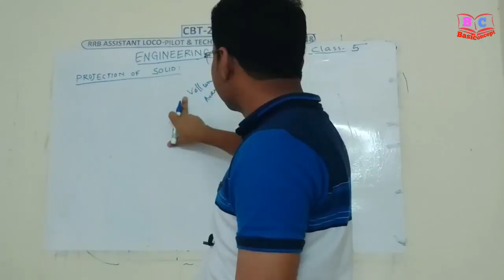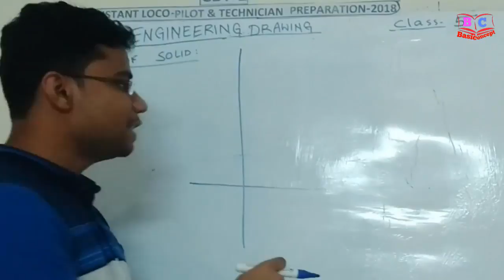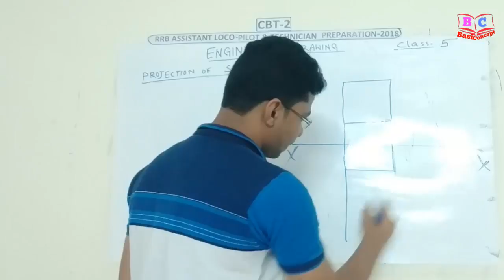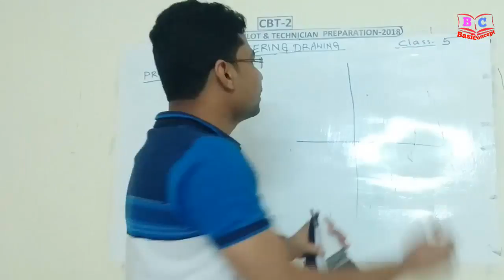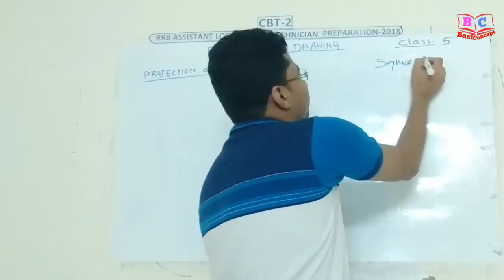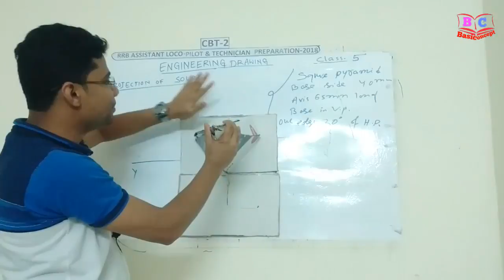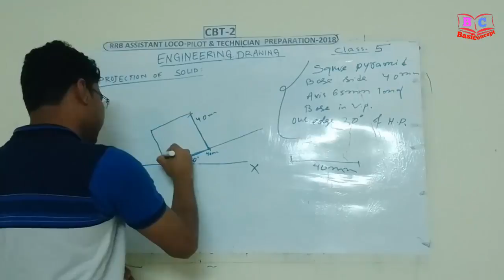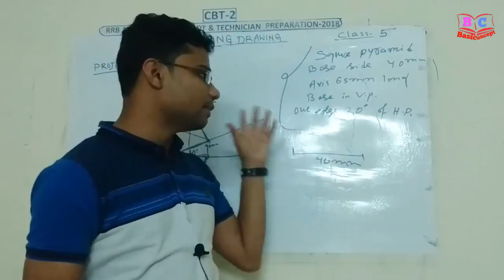RRB ALP & TECHNICIAN CBT-2 PREPARATION 2018 || CLASS-5 PROJECTION OF SOLID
ELECTRICAL ENGINEERING HAND WRITTEN NOTES & IMPORTANT MCQ for all exams
CONTENTS :

A. FUNDAMENTAL OF ELECTRICAL  ENGINEERING:
1. ELECTROSTATICS-.
2. CAPACITOR –.
3. CIRCUIT ELEMENTS –.
4. RESISTOR-
5. INDUCTOR
6. ATOMIC STRUCTURE –
7. WORK,POWER,ENERGY –KCL & KVL –
8. STAR/DELTA TRANSFORMATION
9. NETWORK THEOREM –,
10. MAGNETIC CIRCUIT –
11. ELECTRO MAGNETIC INDUCTION-
12. MAGNETIC MATERIAL-,
13.  AC FUNDAMENTAL –
14. RESONANCE –

B. ELECTRICAL MEASUREMENTS AND MEASURING INSTRUMENTS :
1. IMPORTANT TERM- ERRORs-.
2. VOLTAGE & CURRENT MEASUREMENTS-
3. RESISTANCE MEASUREMENTA.C. BRIDGE.
4. INDICATING INSTRUMENTS-
5. TRANSDUCERS-
6. PRESSURE & FLOW MEASUREMENTS-
7. TORQUE MEASUREMENTS-
C. BASIC  ELECTRONICS
1.MATERIAL –
2. SEMICONDUTOR
3. DIODE-
4. TRANSISTOR-
5. RECTIFIER-,
6. OP-AMP
7. IMPORTANT TOPICS-

D. ELECTRICAL MACHINE
1. DC GENERATOR-
2. DC MOTOR-
3. ALTERNATOR-
4. INDUCTION MOTOR-
5. SPECIAL TYPE MOTOR-
6. TRANSFORMER-
E. POWER SYSTEM
1. GENERATION-.
2. SUPPLY SYSTEM-.
3. TRANSMISSION & DISTRIBUTION-
4. SWGR & PROTECTION-

F. UTILISATION & BATTERY
1. ILLUMINATION-
2. BATTERY –
G.EXTRAS-
      1. ELECTRICAL CAPSULE- More than 40  Most important chart/topic      for any  competitive exams from J.B. Gupta.
     2.ELECTRICAL TRICKS –More than 35  Most important Easiest tricks to   remember electrical/electronics  data, formulas, Laws Theory  etc.

1. PRICE OF THE FULL PACKAGE (PDF) : 499/- ONLY

2. ONLY THEORY PORTION  (PDF)         : 359/- ONLY

3. ONLY MCQ AND ANSWER (PDF)       : 119/- ONLY

4. ONLY TRICKS AND CAPSULE(PDF)     :  99/-  ONLY

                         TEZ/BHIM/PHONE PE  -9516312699